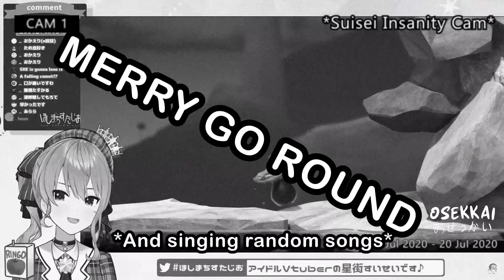Suisei Ignores The Reality【Hololive | Hoshimati Suisei】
She just ignore the facts that are happening.